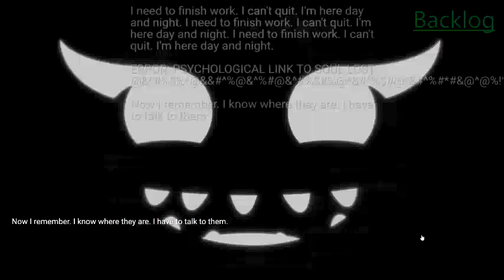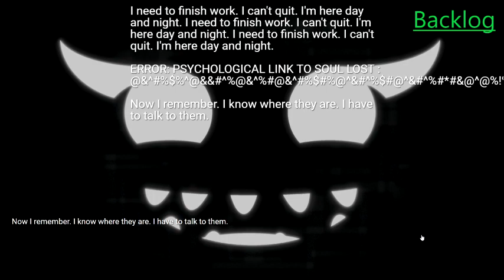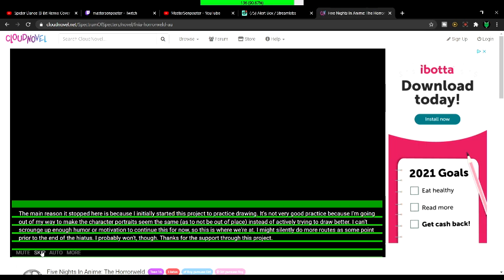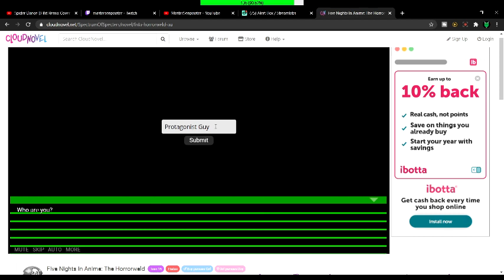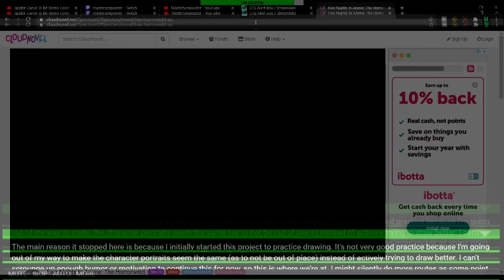IS THIS TRULY A GOOD ENDING!?!? | FNIA: The Horrorweld (GOOD ENDING!?)(END!!!)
We have encounter 2 BAD ENDINGS and finally we got a GOOD ENDING but did we really get one or are they all BAD ENDINGS!?

Check Out The Playlist If You Missed ANYTHING!